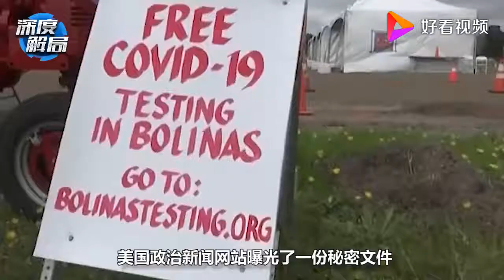还想把脏水泼向中国？美联社一针见血，将“矛头”直接对准白宫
还想把脏水泼向中国？美联社一针见血，将“矛头”直接对准白宫,本视频由深度解局原创提供,4307次播放,好看视频是由百度团队打造的集内涵和颜值于一身的专业短视频聚合平台